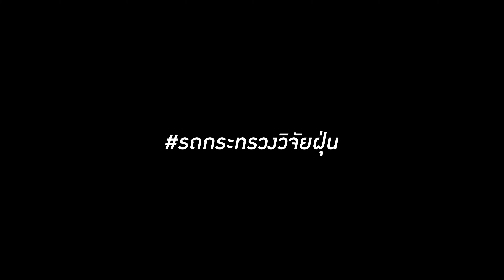[VIJAIFOON] รถกระทรวงวิจัยฝุ่น EP.3 - ท่อน้องนางนั้นดังกว่าใคร | 4K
Vlog รถกระทรวงวิจัยฝุ่น EP. 3 ​เดินทางไปรับน้องบลูเบิร์ทกลับกระทรวง
เสียงท่อแสบดากมากบอกเลย
ฝากติดตามเพจเราเพื่อเป็นกำลังใจในการทำคลิปต่อๆไปด้วยคร้าบ
จัดทรงโดย​ อู่ช่างเริง จัดหนัก​ สนใจทำรถทักเลยงับ